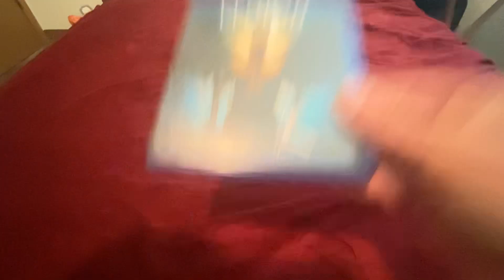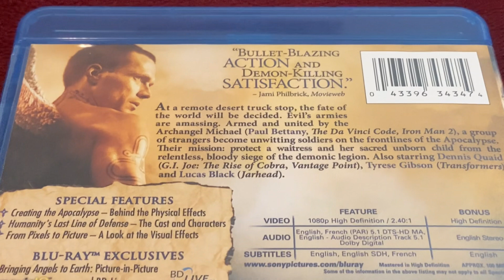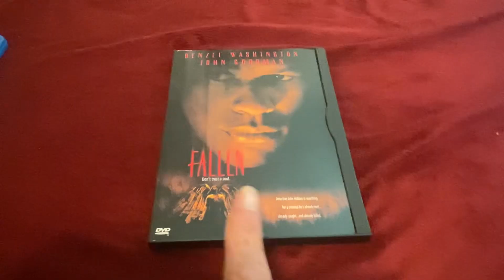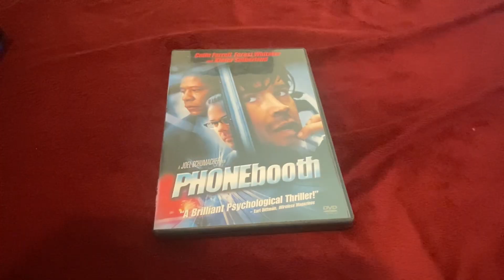Blu-ray and DVD pickups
Here’s what I added to the collection this week